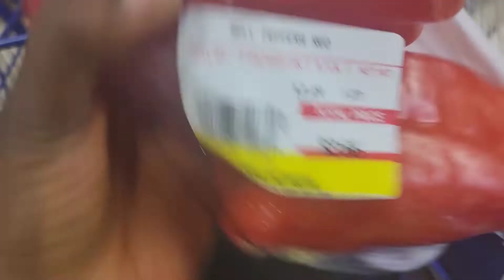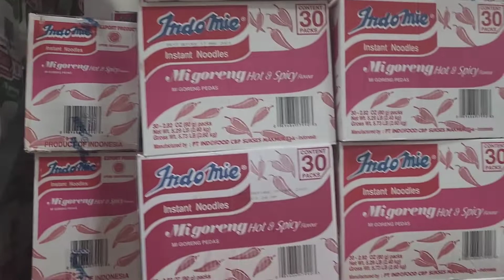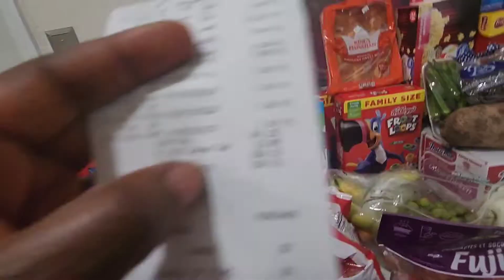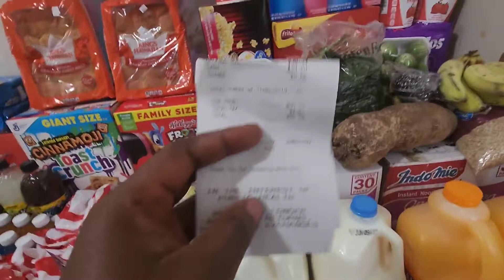A VACATION GROCERY HAUL + A VISIT TO THE CHINESE GROCERY STORE